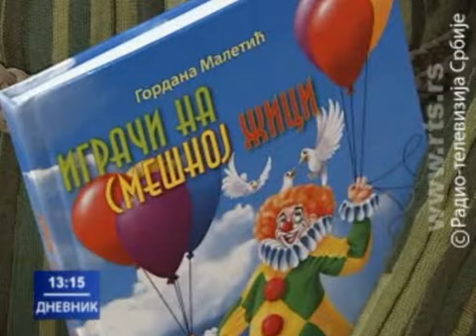Играчи на смешној жици